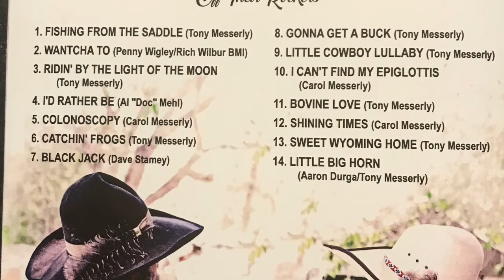Wantcha to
All other acknowledgments are on the CD case